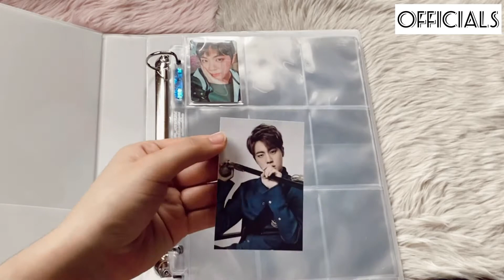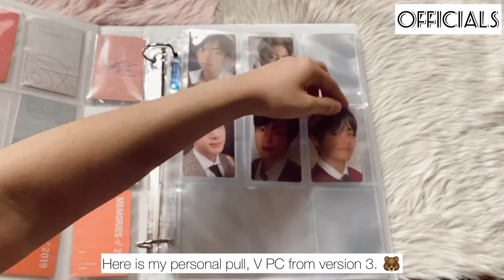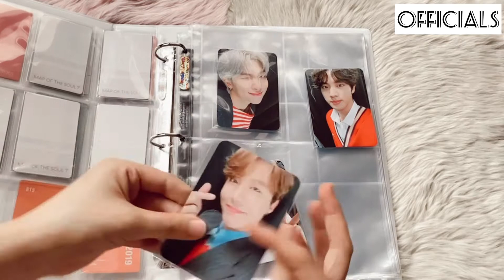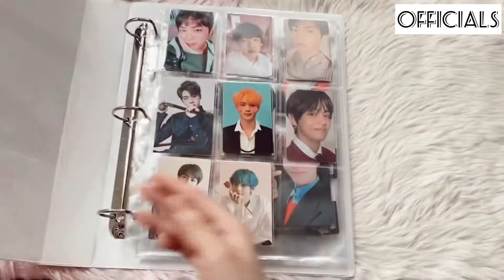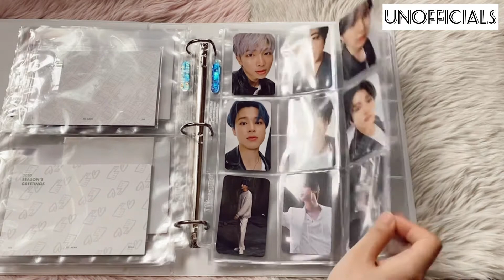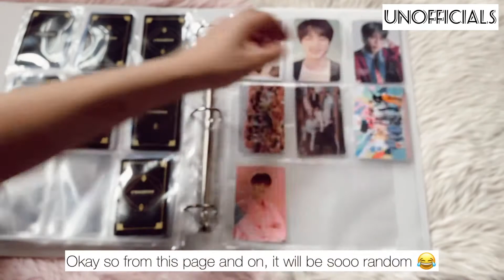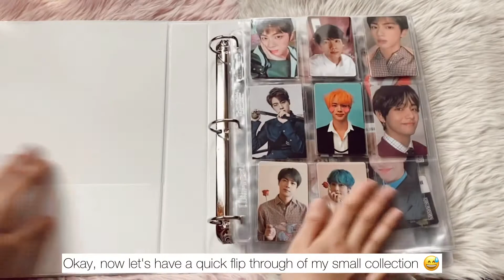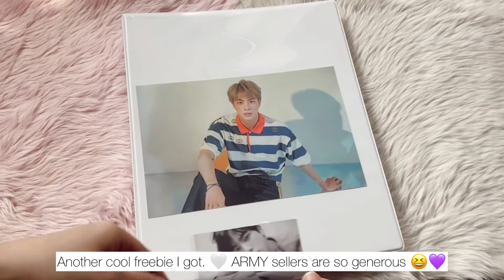[ VLOG / ASMR ]- 🤍 Starting up my Photocards Binder 💜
Credits:
* "Serendipity - BTS Jimin (Instrumental)" by Underground Instrumentals